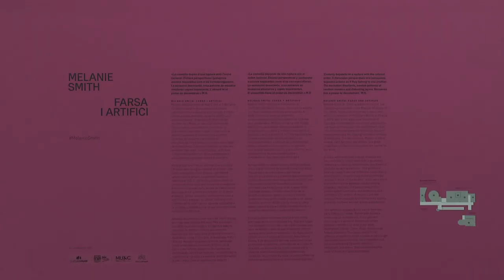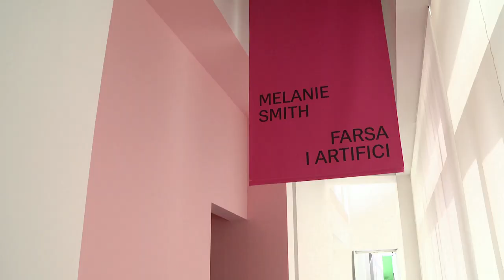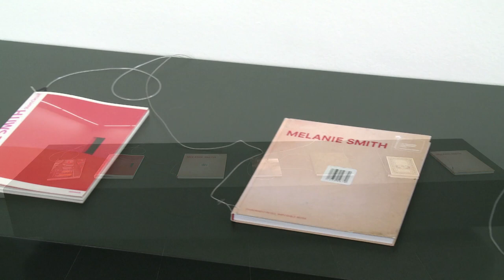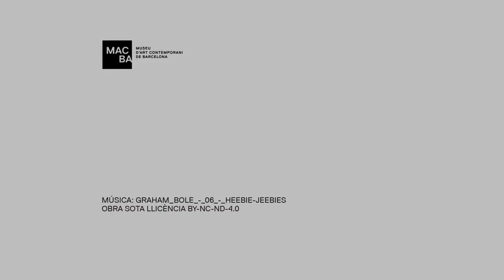Melanie Smith. Farsa i artifici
L'artista Melanie Smith comenta "Farsa i artifici", la més àmplia exposició institucional que s’ha organitzat mai a Europa del seu treball.

L’any 1989, després de llicenciar-se en Belles Arts a la Universitat de Reading, Melanie Smith va viatjar a Mèxic, on resideix i treballa des de llavors. La realitat europea i la llatinoamericana col·lisionen a la seva obra, generant un sensual joc de contrastos, no exempts d'ironia, a través dels quals l'artista desemmascara les contradiccions del projecte modern, el colonialisme, la industrialització i el neoliberalisme. Els colors, les formes, els sons, l'agitació i el folklore de Ciutat de Mèxic entren en diàleg artístic amb el seu bagatge cultural anglosaxó de tradició minimalista.

Malgrat que Smith no es defineix com a pintora i treballa amb una gran varietat de mitjans, tots estan impregnats d’una singular i persistent referència a la pintura.

La artista Melanie Smith comenta "Farsa y artificio", la más amplia exposición institucional realizada en Europa de su trabajo.

En 1989, tras licenciarse en Bellas Artes en la Universidad de Reading, Melanie Smith viajó a México, donde reside y trabaja desde entonces. La realidad europea y la latinoamericana colisionan en su obra, generando un sensual juego de contrastes, no exentos de ironía, a través de los cuales la artista desenmascara las contradicciones del proyecto moderno, el colonialismo, la industrialización y el neoliberalismo. Los colores, las formas, los sonidos, la agitación y el folklore de Ciudad de México entran en diálogo artístico con su bagaje cultural anglosajón de tradición minimalista.

Aunque Smith no se define como pintora y trabaja con una gran variedad de medios, todos ellos están impregnados de una singular y persistente referencia a la pintura.

The artist Melanie Smith coments on 'Farce and Artifice', the largest and most comprehensive institutional exhibition of her work in Europe to date.

In 1989, after graduating with a B.A. in Fine Arts from the University of Reading, Melanie Smith travelled to Mexico, where she has lived and worked ever since. European and Latin American realities collide in her work, generating a sensuous play of contrasts, tinged with irony, through which she exposes the contradictions of the modern project, colonialism, industrialisation, and neoliberalism. The colours, the shapes, the sounds, the bustle, and the folklore of Mexico City engage in an artistic dialogue with Smith's minimalist background and Anglo-Saxon cultural baggage.

Smith’s work embraces a range of media but informs them in unique ways with a persistent reference to painting; nevertheless, she does not describe herself as a painter.